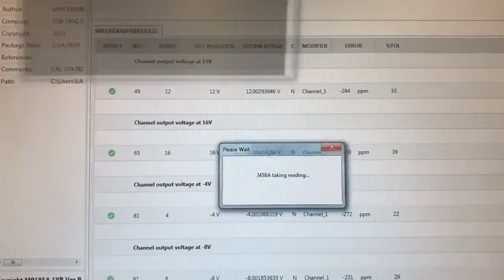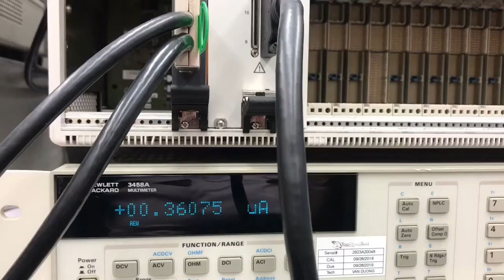Keysight M9185A Automated Performance Verification Station